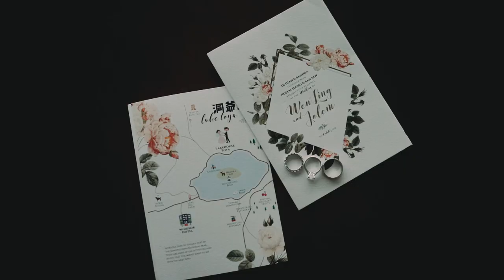WEN LING AND JOLEM // WEDDING // HOKKAIDO - JAPAN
Direct by // Benk